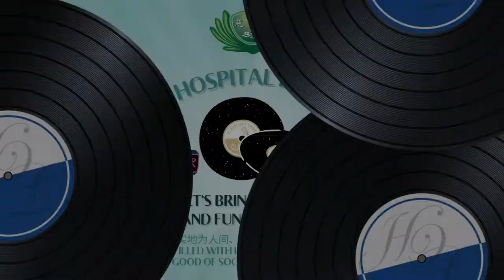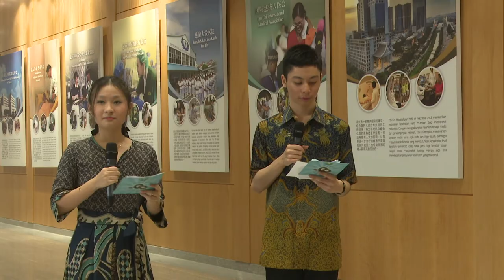[Tzu Chi Secondary School] Hospital Playlist 2022 - Tiffany Hambali - True Colors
The Hospital Playlist Project aims to showcase the talents of Tzu Chi Secondary School through its musical and sign language performances. It was inspired by the international drama of the same name, and was brought together by the Student Council, Music Teachers of Tzu Chi Secondary School, as well as Daai TV. Our theme for the first project would be “Empowerment” for World Cancer Day. Through this, the Student Council hopes to show their support and active participation in striving for one of the main missions of the Tzu Chi Hospital, which would be to spread love and kindness in the community.

The Internal Premiere took place on the 14th of April, 2022, attended by the teachers and heads of the school.

Tiffany Hambali - True Colors
Composed by: Tom Kelly & Billy Steinberg